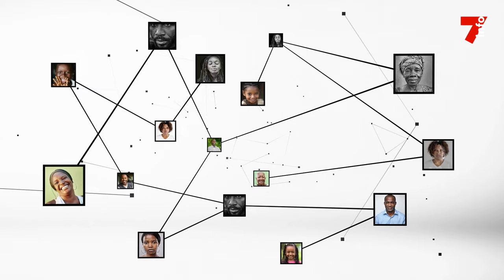Beugré Mambé (Premier ministre): "Baleine, un gisement de classe mondiale"